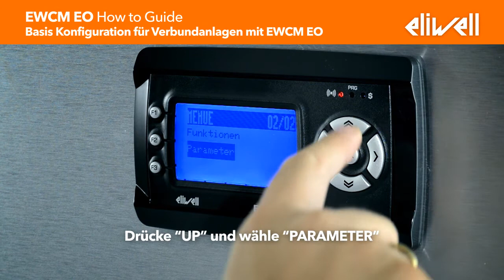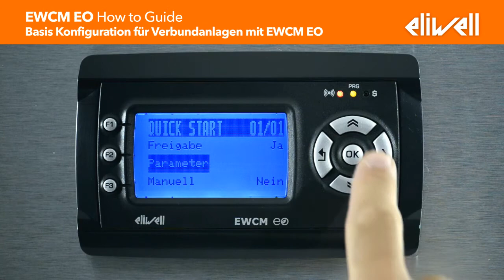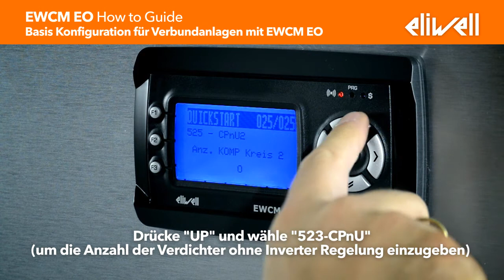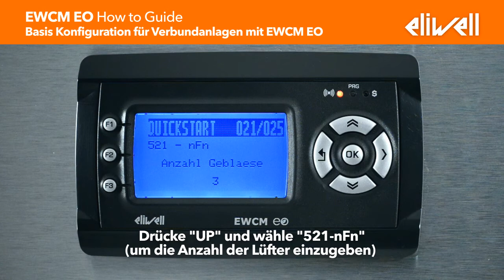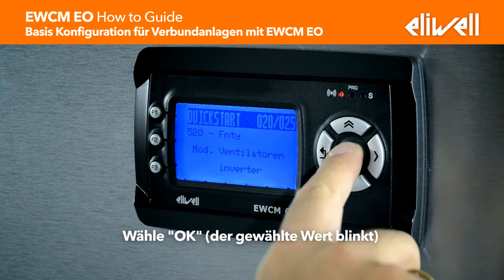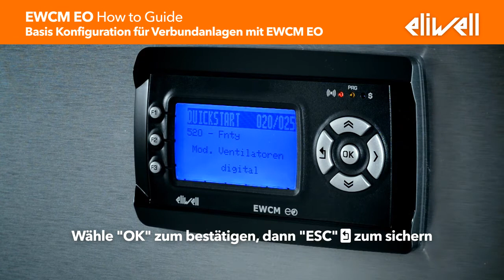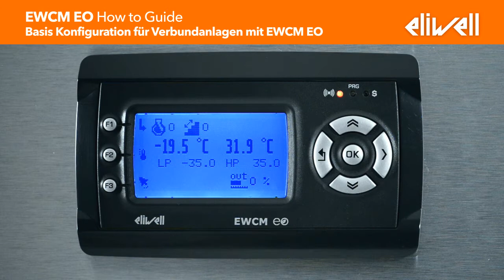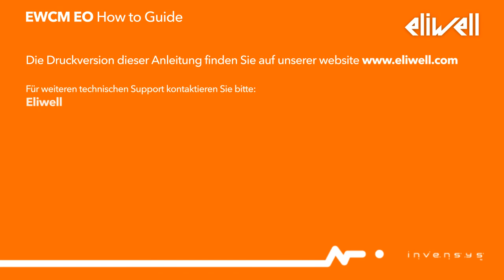EWCM EO How To Guide: QUICK START Deutsch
Basis Konfiguration für Verbundanlagen mit EWCM EO mit (oder ohne) Inverstersteuerung der Kompressoren und Verflüssiger

Für weitere Informationen kontaktieren Sie bitte:
Eliwell Technical Customer Support